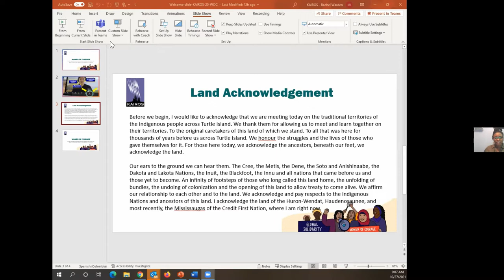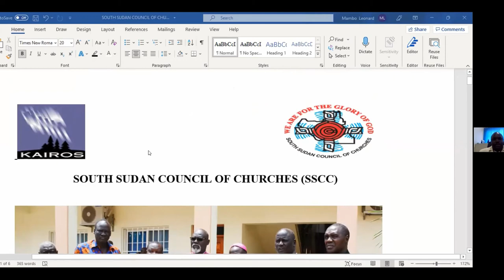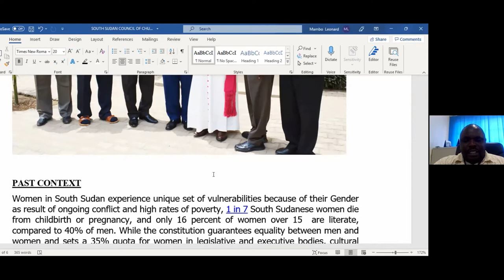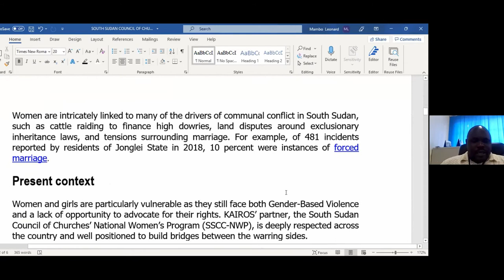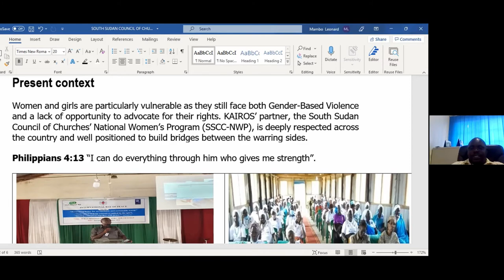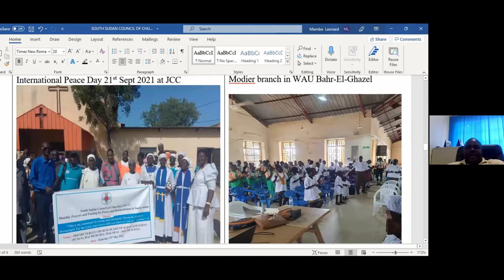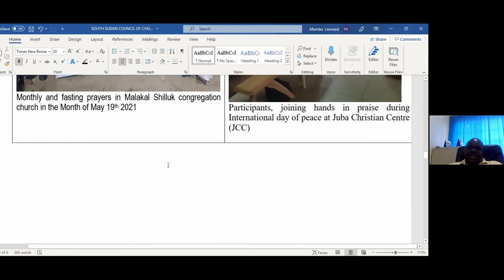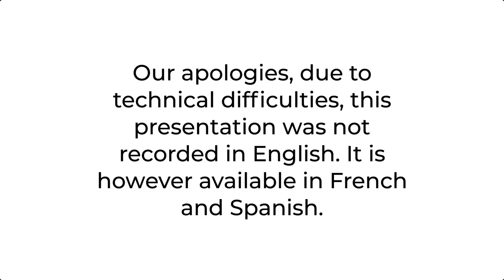Women of Courage: Women, Peace & Security program / KAIROS 20th anniversary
Gender justice is a critical overarching goal in all KAIROS’ work. Women are key catalysts for change when they exercise leadership in human rights and peace building, even while they experience many injustices. The Women of Courage program and the Women, Peace and Security emphasis are both rooted in and shaped by the wisdom and experience of KAIROS’ long-standing partnerships with Canadian and international women’s organizations working for peace-building, human rights, and ecological justice. Join staff and partners as we look at where we come from, where we are at, and where we are going to in partnership.